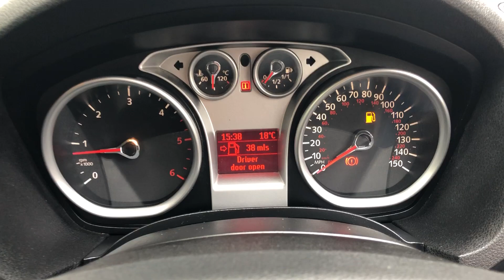Ford Kuga 054